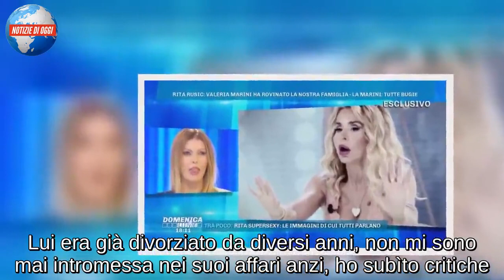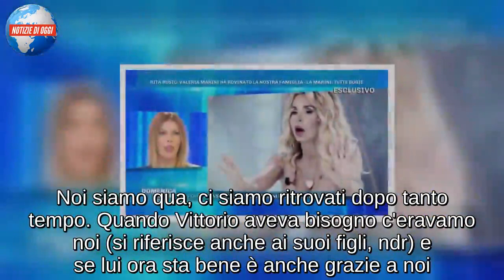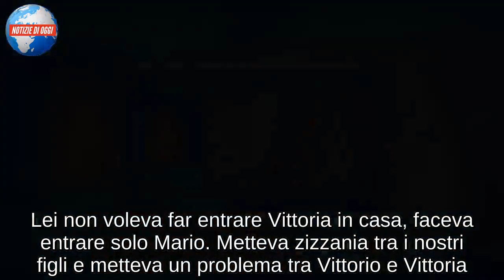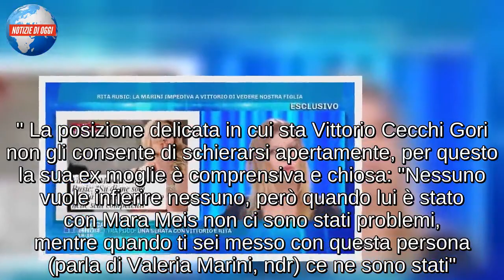Domenica Live, Rita Rusic contro Valeria Marini: "Metteva zizzania tra i nostri figli"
Rita Rusic e Vittorio Cecchi Gori sono stati ospitati nel salotto di Barbara d'Urso nella puntata di Domenica Live andata in onda oggi 20 gennaio 2019. L'ex moglie dell'ex produttore cinematografico nonché patron della Fiorentina ha preso l'occasione per rispondere alle forti dichiarazioni rilasciate da Valeria Marini nella stessa trasmissione qualche tempo fa:

Negli anni in cui ho incontrato Vittorio ho visto un uomo solo, ho cercato di aiutarlo. Lui era già divorziato da diversi anni, non mi sono mai intromessa nei suoi affari anzi, ho subìto critiche.

La querelle è tornata a fare rumore dopo che la showgirl è stata alla festa di compleanno di Cecchi Gori:

Mi sono sentita strumentalizzata semplicemente perché ho festeggiato il compleanno con lui, mi sembrava giusto dato che lui stava di nuovo bene dopo i problemi di salute.

Alla luce di queste dichiarazioni, la Rusic ha risposto per le rime:

Nella vita ci sono cose importanti, le chiacchiere stanno a zero. Noi siamo qua, ci siamo ritrovati dopo tanto tempo. Quando Vittorio aveva bisogno c'eravamo noi (si riferisce anche ai suoi figli, ndr) e se lui ora sta bene è anche grazie a noi. Sapevamo che lui era solo, non c'era nessuno che ci teneva veramente a lui. Questi sono i veri fatti.

Cecchi Gori non entra nel merito della discussione, cerca di tenersi lontano dalla polemica e oggi si dice sereno dopo periodi bui. Mentre la Rusic rivela dei trascorsi parecchio burrascosi legati al periodo della relazione tra il suo ex marito e Valeria Marini:

Quando Vittorio e Valeria stavano insieme, il rapporto con i nostri figli è stato pessimo. Lei non voleva far entrare Vittoria in casa, faceva entrare solo Mario. Metteva zizzania tra i nostri figli e metteva un problema tra Vittorio e Vittoria.

L'uomo cita frettolosamente un litigio senza approfondire l'episodio e le dinamiche, Rita Rusic lo sottolinea: "Non si può litigare con una ragazzina di 14 anni." La posizione delicata in cui sta Vittorio Cecchi Gori non gli consente di schierarsi apertamente, per questo la sua ex moglie è comprensiva e chiosa: "Nessuno vuole infierire nessuno, però quando lui è stato con Mara Meis non ci sono stati problemi, mentre quando ti sei messo con questa persona (parla di Valeria Marini, ndr) ce ne sono stati".

Arriverà la controreplica 'stellare'?